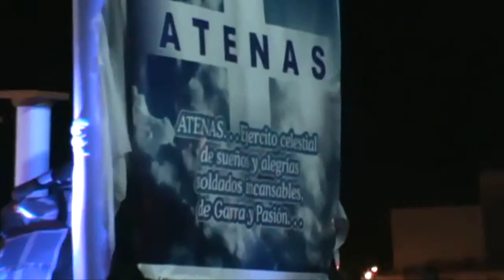El mediático Luis Ventura será el padrino de los Carnavales de Río Cuarto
Hernán Pinatti de la Comisión Organizadora de los Carnavales 2013 dijo que Luis Ventura será el padrino de los festejos.

Señaló que la idea es darle visibilidad y alcance nacional a través de la fijara del reconocido periodista de espectáculos.